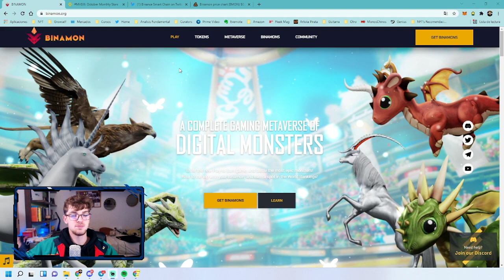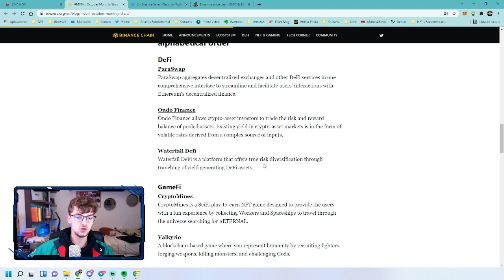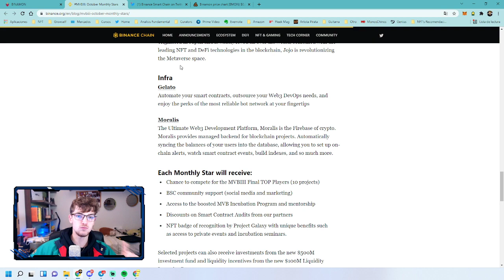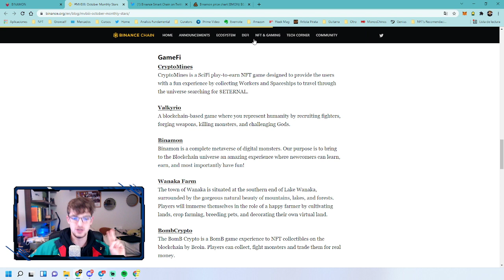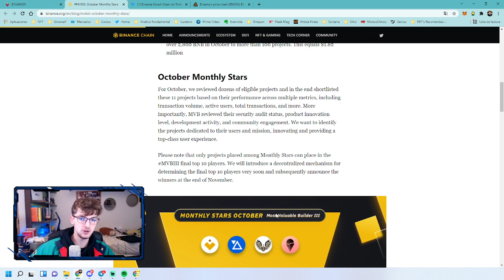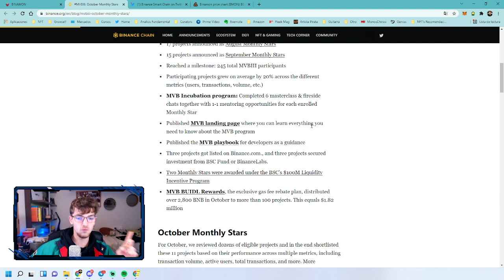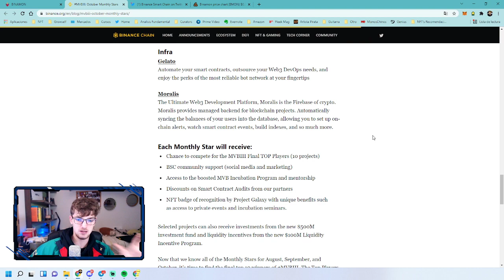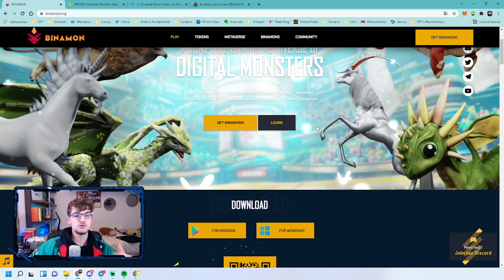OPORTUNIDAD EN BINAMON ¡PODRÍA LISTARSE EN BINANCE!